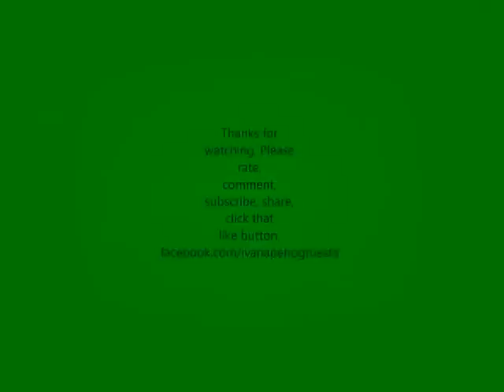How-To Skateboarding: Invert